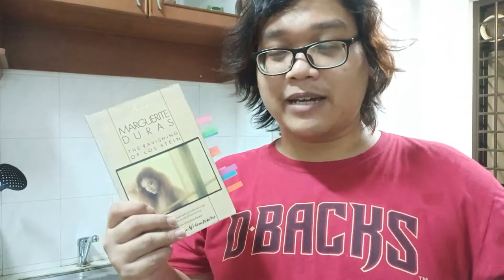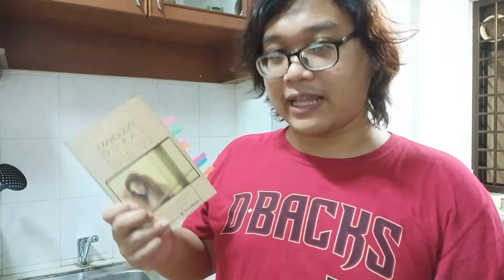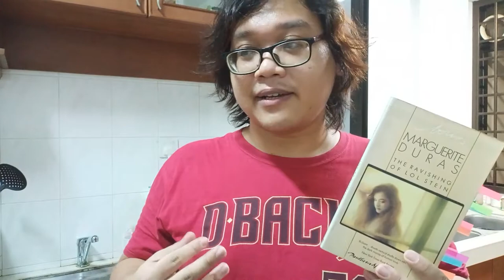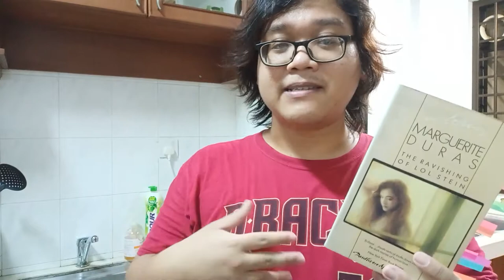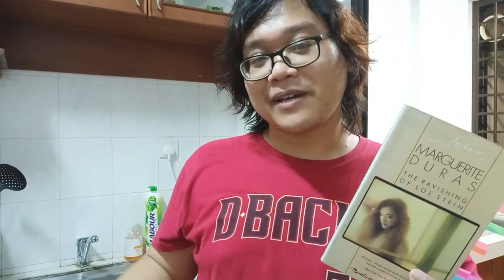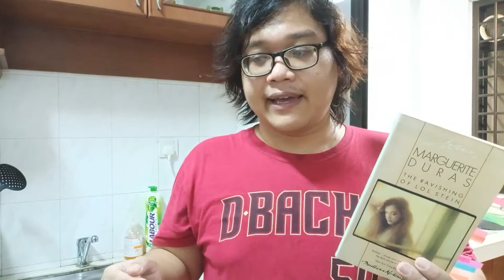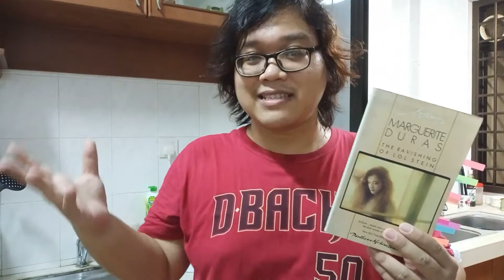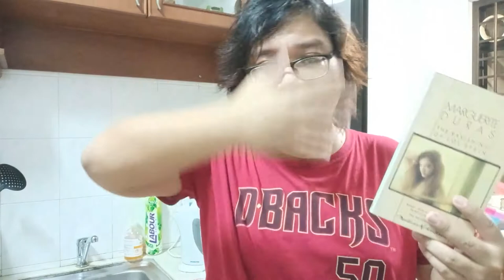The Ravishing of Lol Stein by Marguerite Duras (no spoilers!) | book talk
The Ravishing of Lol Stein is a novel by French author Marguerite Duras, first published in 1964. It was translated into the English by Richard Seaver.

I was not impressed. 😬